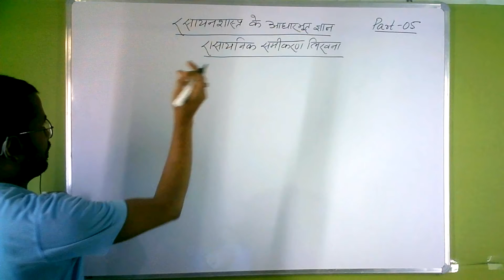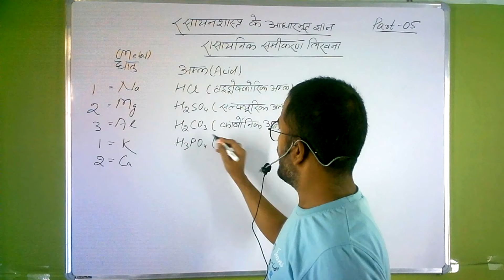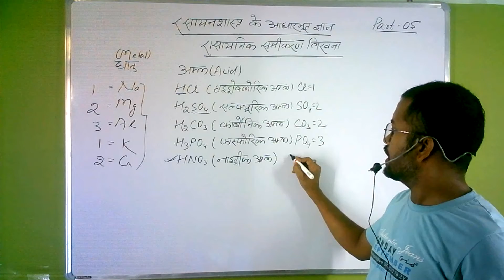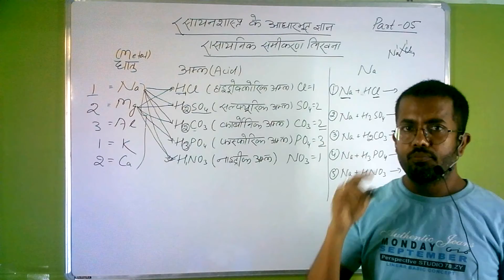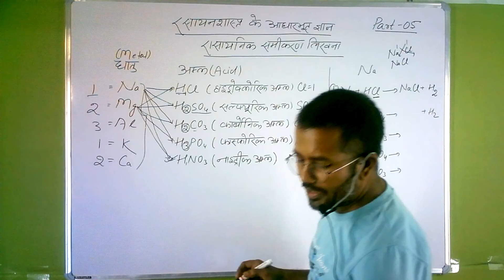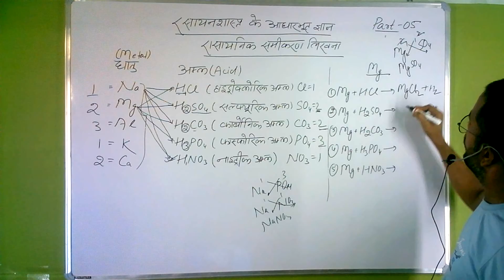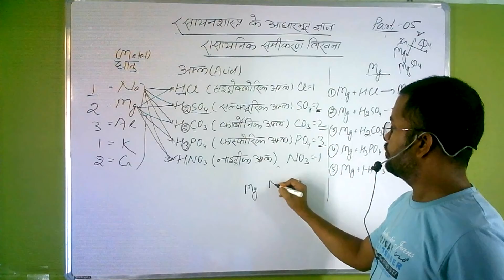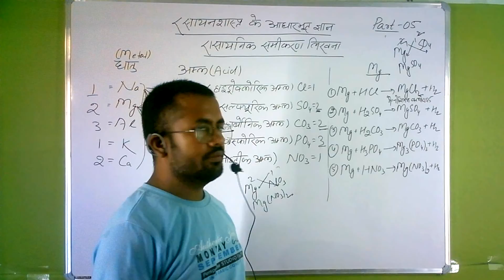Basic chemistry part 05 (for 8, 9 and 10)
Basic chemistry part 05, writing chemical reactions, chemistry class 10, reaction of metals with acids,  introduction of Acids, introduction of metals